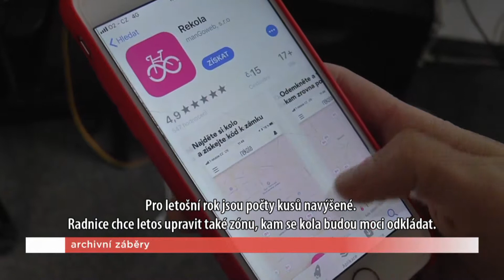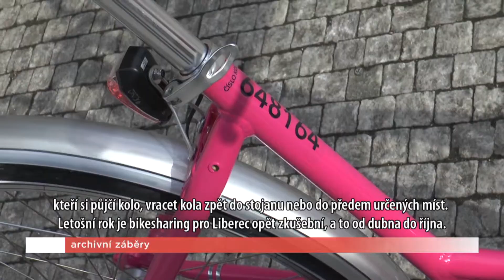Liberecký magazín | Bikesharing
Od dubna budete moct opět jezdit po Liberci na sdílených kolech